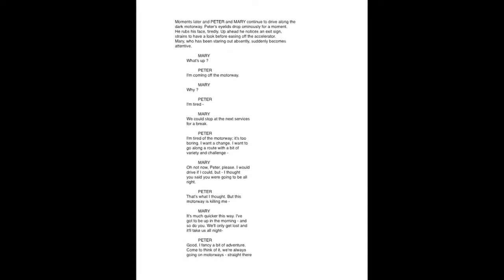The Rabbit: Vlog 1 (2015)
FACTUAL FILM (2015): Writer Erik Knudsen (dir. The Raven on the Jetty) discusses the origins of his short film script for 'The Rabbit' and why he has invited Mark Duggan on board to direct the project for One Day Films

Starring Harris Matthews & Toni Sherwood-Pearce. A One Day Films Production of A Mark Duggan Film: Directed, Shot & Edited by Mark Duggan, Written by Erik Knudsen. Producer Mark Duggan / Executive Producers Erik & Janet Knudsen.